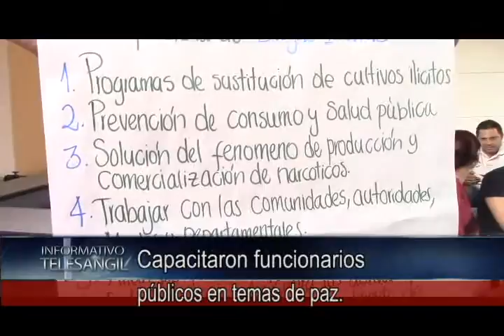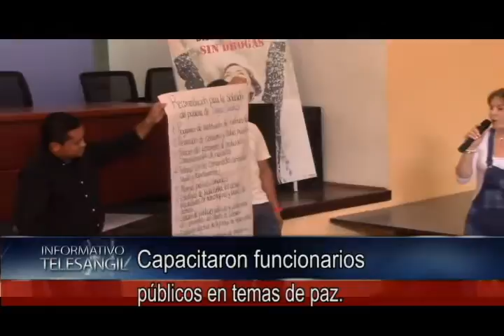Capacitaron funcionarios públicos en temas de paz